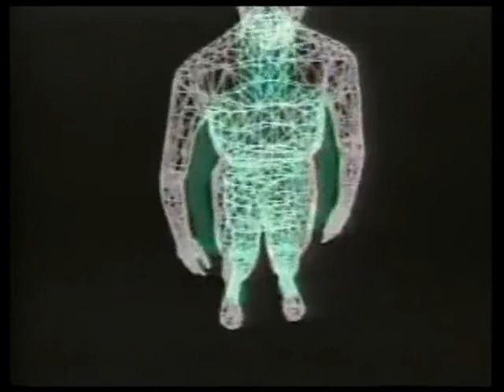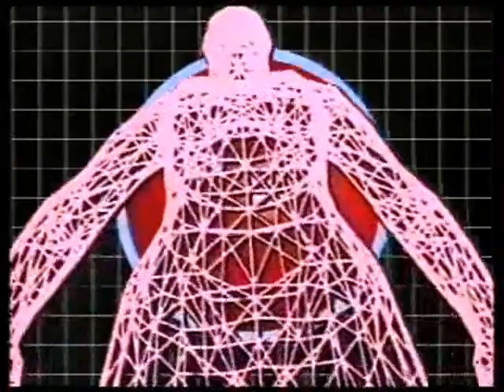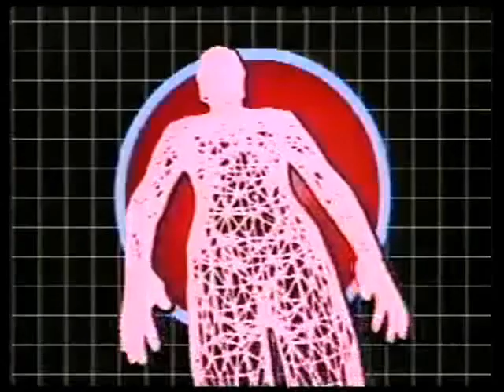CORTEX - Ceremony RMX